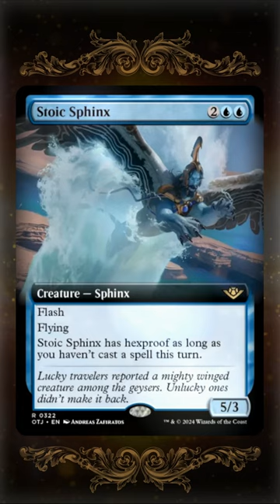𝑵𝒆𝒘 𝑯𝒆𝒙𝒑𝒓𝒐𝒐𝒇 𝑪𝒐𝒏𝒕𝒓𝒐𝒍 𝑭𝒊𝒏𝒊𝒔𝒉𝒆𝒓❗// 𝐒𝐓𝐎𝐈𝐂 𝐒𝐏𝐇𝐈𝐍𝐗 // 𝐎𝐮𝐭𝐥𝐚𝐰𝐬 𝐨𝐟 𝐓𝐡𝐮𝐧𝐝𝐞𝐫 𝐉𝐮𝐧𝐜𝐭𝐢𝐨𝐧 𝐒𝐏𝐎𝐈𝐋𝐄𝐑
𝐒𝐓𝐎𝐈𝐂 𝐒𝐏𝐇𝐈𝐍𝐗

𝐒𝐏𝐎𝐈𝐋𝐄𝐑 𝐒𝐄𝐀𝐒𝐎𝐍!